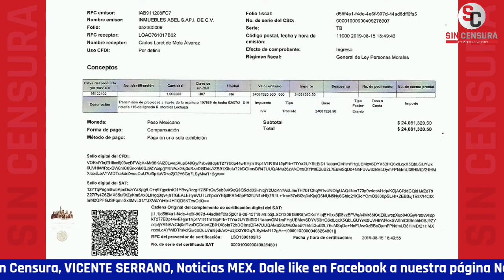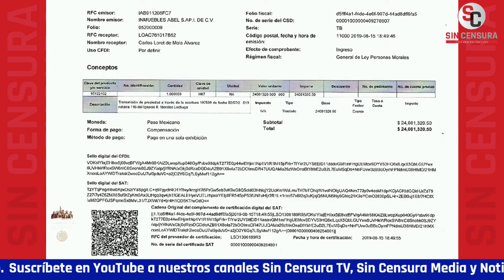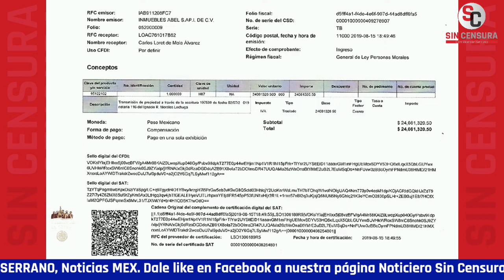NO CONOZCO A PERIODISTAS QUE GANEN LO QUE GANA LORET: MEME YAMEL SOBRE DEPA DE 24 MILLONES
La corresponsal de Sin Censura Meme Yamel con buen conocimiento nos dice que no sabe de periodistas que ganen lo que gana LoretdeMola a él se le cuestiona de dónde sale el dinero que ha recibido.